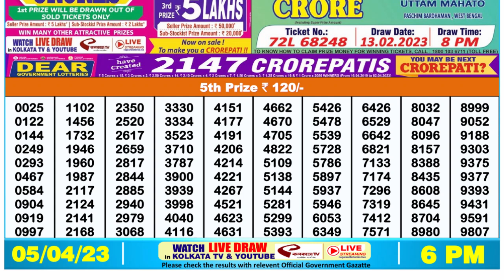Dear Lottery Sambad 6pm today 05.04.23 Nagaland State Lottery Result